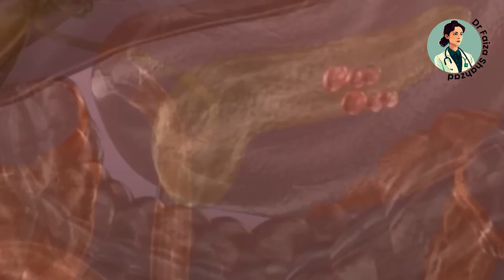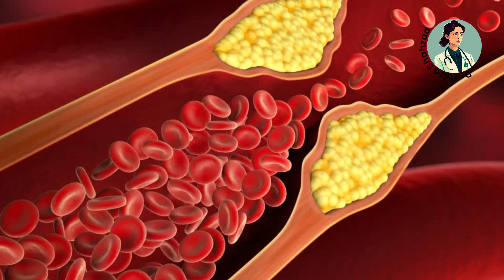Amazing benefits of java plum |jamun | jamunkyfaiday | jamun khanay ky faidy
Java plum, also known as jamun have multiple health benefits like

Nutrient-Rich:
Java plum is packed with essential nutrients, including vitamins A and C, calcium, iron, and potassium. It contains powerful antioxidants that help neutralize free radicals, reducing oxidative stress and preventing cell damage. Java plum has a low glycemic index and is known for its ability to regulate blood sugar levels, making it beneficial for diabetics.
Digestive Health:
The fruit aids in digestion, relieves constipation, and helps in treating stomach disorders like diarrhea and dysentery.
Heart Health: Its high potassium content helps in maintaining a healthy blood pressure and improving cardiovascular health.
Immune Boosting: The presence of vitamin C and other antioxidants enhances the immune system, helping the body to fight infections.
Skin and Oral Health: Java plum is beneficial for skin conditions and oral health, thanks to its antimicrobial properties.
Incorporating Java plum into your diet can promote overall health and well-being.